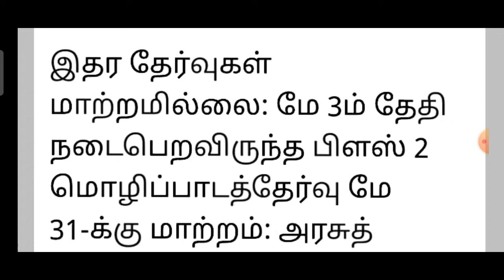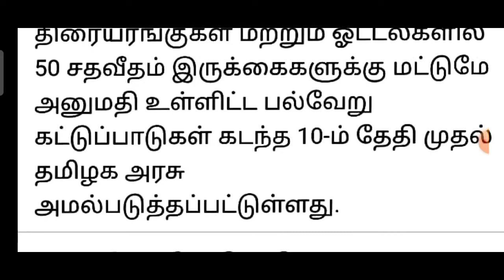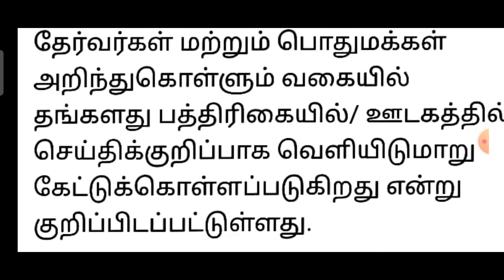12-ஆம் வகுப்பு மொழிப் பாடத்தேர்வில் மாற்றம் ||தமிழக அரசு அதிரடி||31-05-2021